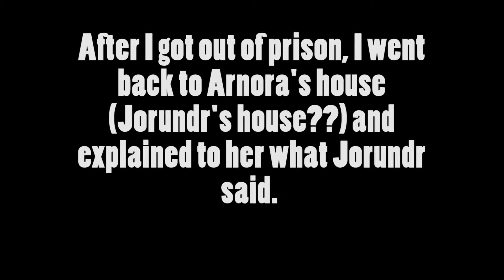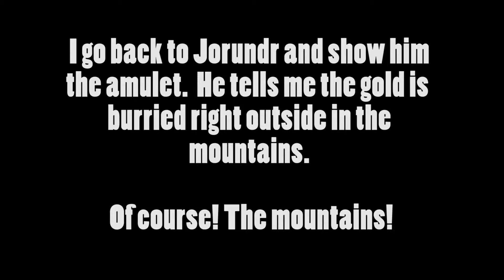The Elder Scrolls IV: Oblivion Part 10 (PC) Jorundr's Gold!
Drama, drama, drama! Bruma is all about that drama.  We encounter the culprit for the he said she said about gold (sorry for the lack of video for that part but enjoy the verbage!)

Thanks for checking out my videos!  If you like them, go to my other sites where I say a bunch of nonsense:

xoxo
Kat